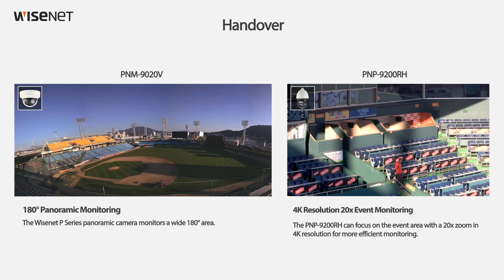PTZ HANDOVER | HANWHA TECHWIN EUROPE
to explore our range of award-winning products and solutions.

ABOUT US:

Hanwha Techwin Europe, formerly Samsung Techwin Europe and part of Samsung Group, offers robust and reliable video surveillance products designed to meet the current and future needs of security professionals. Our cameras, video recorders and other IP network devices are built to exacting standards which reflect the heritage of precision engineering associated with the Samsung brand.

What separates Hanwha Techwin Europe from the crowd is the long list of innovative features built into our products which collectively deliver tangible benefits and outstanding value to customers. Much of the technology behind these features is unique to Hanwha Techwin Europe.

Hanwha Techwin Europe has been among the first to recognise the value of providing end-users with the option to run software solutions such as video analytics at the edge i.e. within the camera. One of the keys strengths of our Open Platform chipset, which is at the heart of our latest generation of high definition cameras, is that it provides customers with complete freedom to choose the perfect combination of software Applications, as well as VMS (video management software), to best match their individual operational requirements.

Offering ‘Best in Class’ products is only part of the process of delivering a complete video surveillance solution; every one of Hanwha Techwin Europe’s products, many of which have been highly rated in independent product tests, is backed-up by unbeatable pre and post-sales support. Training is at the heart of a range of support services which also includes system design, technical support and a full three-year warranty.